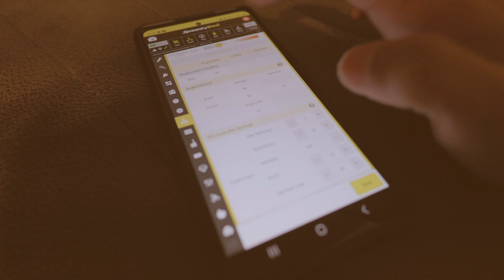Tuning full throttle and practicing power loops and dives